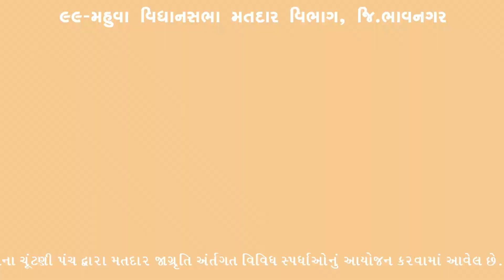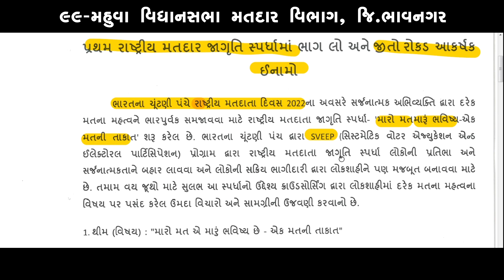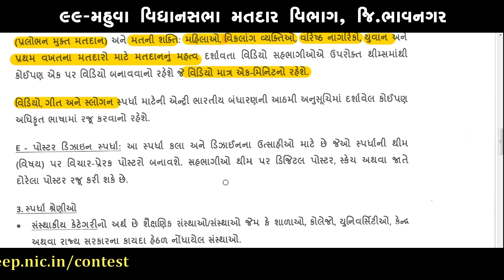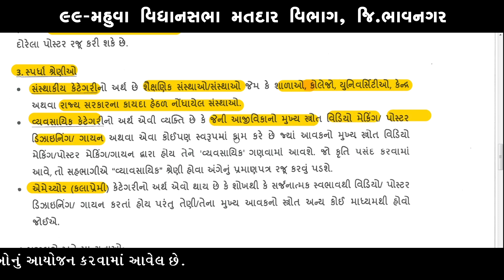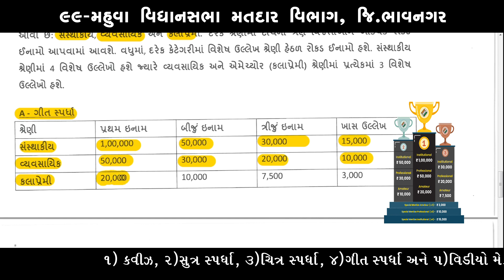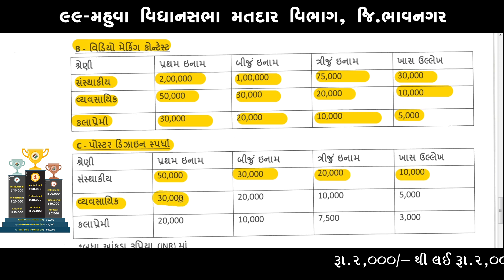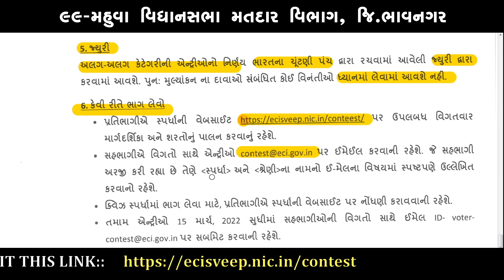99-Mahuva I Dist.Bhavnagar I ECI Contest Alert!! | Win exciting prizes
The National Voter Awareness Contest by the Election Commission of India’s SVEEP (Systematic Voters’ Education and Electoral Participation) programme taps into the talent and inventiveness of young people, while also strengthening democracy through their active involvement. Accessible for all age groups, it aims at celebrating ideas and content curated on the theme of importance of every single vote in a democracy.

So sing, write, create, draw and buzz, let your creativity contribute to the building of democracy.
CONTEST ALERT!!

TIMELINE
00:00   INTRO
01:02   COMPETITION NOTE
01:57   DIFFERENT COMPETITION
02:12   1. QUIZ COMPETITION
02:34   2. SLOGAN COMPETITION
02:52   3. SONG COMPETITION
03:30   4. VIDEO MAKING COMPETITION
04:17   5. POSTER COMPETITION
04:34   DIFFERENT CATEGORY
05:39   EXCITING PRIZE
06:03   SONG COMPETITION PRIZE
06:37   VIDEO COMPETITION PRIZE
07:02   POSTER COMPETITION PRIZE
07:23   SLOGAN COMPETITION PRIZE
07:41   QUIZ COMPETITION PRIZE
07:55   JURY
08:12   HOW TO PARTICIPATE

Express your faith in democracy through creative means! Participate in ECI’s Voter Awareness Contest which includes a quiz, slogan writing, song, video, and poster making.